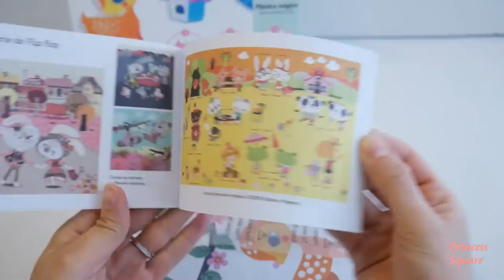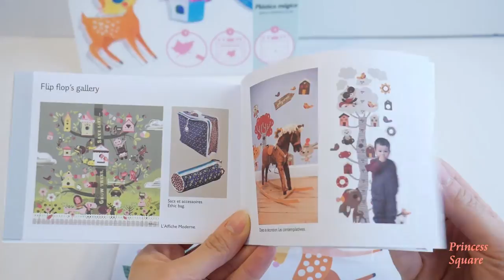Magic Plastic Fawn & Bird Jewels From DJECO Unboxing: DIY Shrink Plastic Jewelry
In this video we are unboxing the DJECO Magic Plastic Fawn and Bird Jewels.

This set id is for age 7-13 and should be carried out under adult surveillance. It is designed by Flip Flop Design in France (it is made in China) and it includes: a 160 cm chain, 25 circular rings for attachment, and plastic sheets.

The plastic sheets should be colored in crayons only (we used the crayola crayons), and then put on a baking sheet and baked for around 3-6 minutes in the oven at 150°C/304°F.